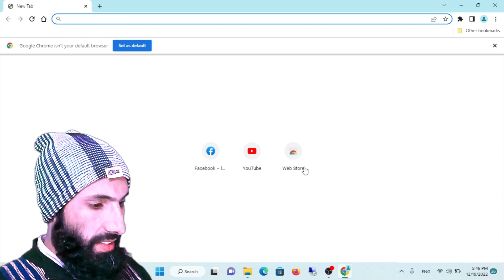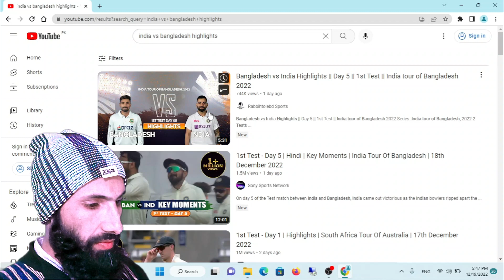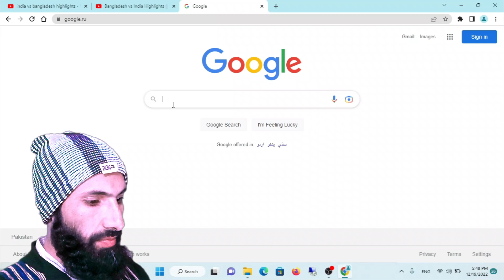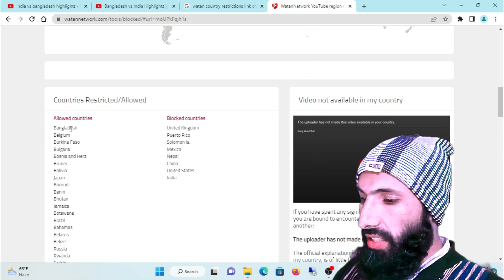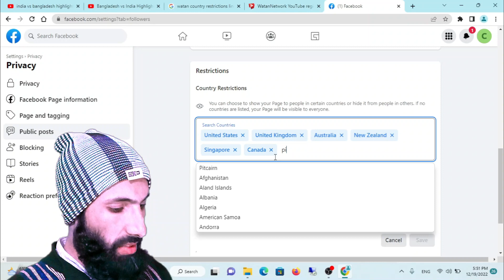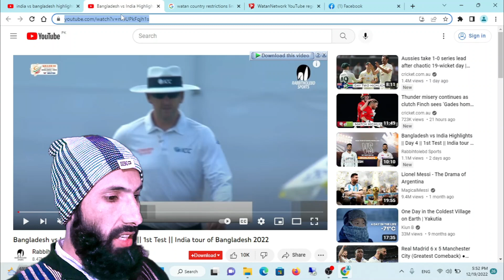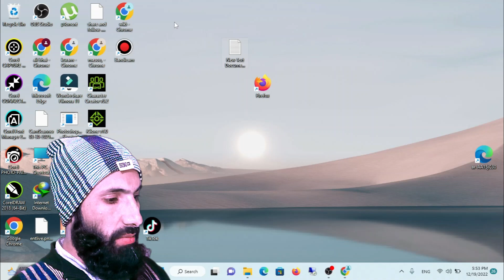Best Method for Uploading Cricket Highlights | 100% working trick | Waqas Ahmed Burhan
Best Method for Uploading Cricket Highlights | Waqas Ahmed Burhan | Trick for uploading Highlights
In this video we will learn how to upload cricket highlights
Watch this full video and learn carefully this is free trick and tested

how to upload on facebook cricket highlights without strike without copyright
no copyright cricket highlights
without strike highlights
how to check country restrictions on youtube link
how to check country restrictions on youtube videos
how to block countries in facebook page
how to block certain country in facebook page
facebook page settings for cricket highlights
facebook page cricket highlights
fb page settings for uploading cricket highlights
cricket highlights uploading on fb page
how to upload cricket highlights on facebook page without copyrights strike
cricket highlights uploading tricks
cricket highlights uploading on facebook page tricks
how to earning on youtube by live streaming
youtube earning
earning by youtube
earning by facebook page
earning on facebook page
earning on youtube
earning by youtube live streaming
how to upload highlights
how to upload bpl highlights
how to upload bpl 2023 highlights
how to upload India vs Sri Lanka highlights
IND vs sl
Bangladesh premier league 2023 highlights
highlights Kesy upload karein
highlights upload karny ka tarika